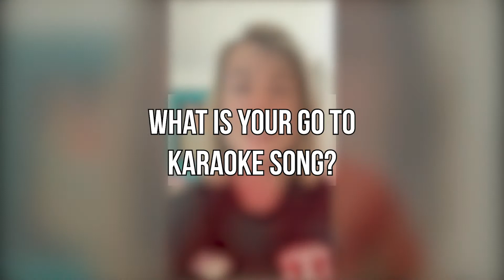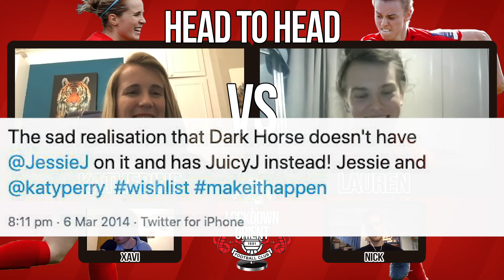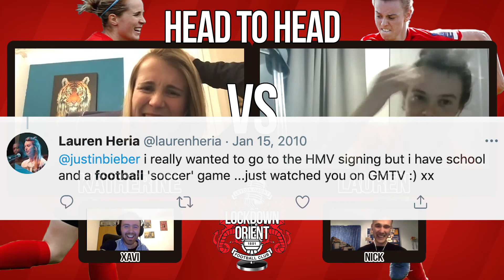Lockdown Orient | Episode 6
Katherine and Lauren are Nick and Xavi's guests on this week's episode of Lockdown Orient!